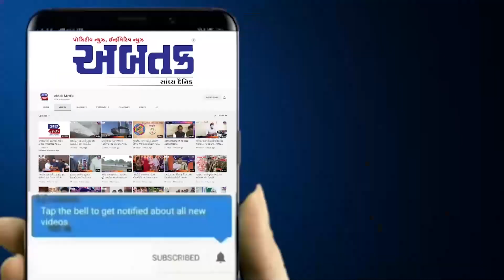સુરેન્દ્રનગર: પીવાના પાણીની લાઈનોમાં ગટરનું પાણી આવતા મહિલાઓ બની રણચંડી